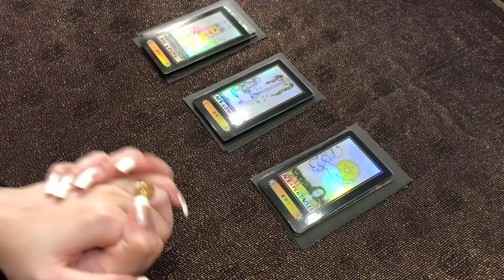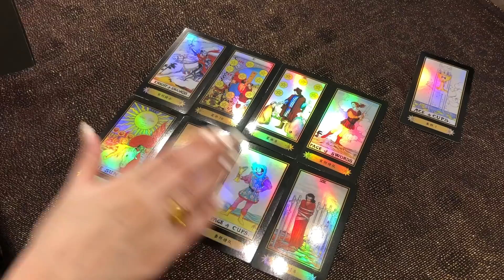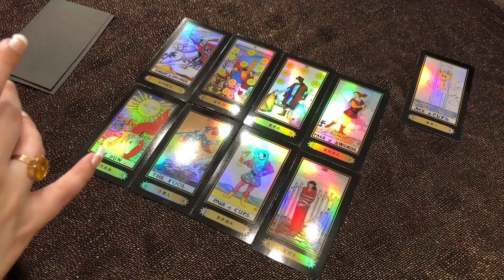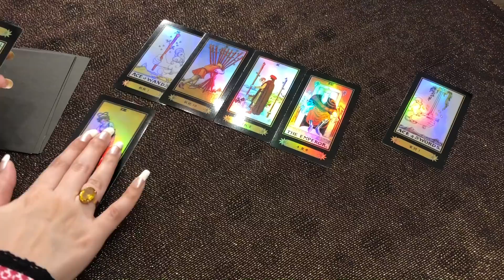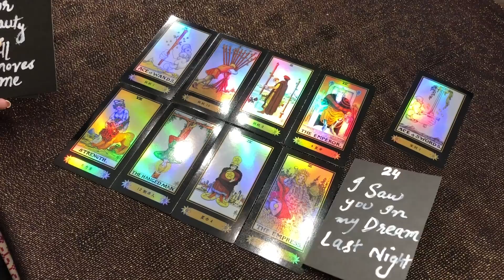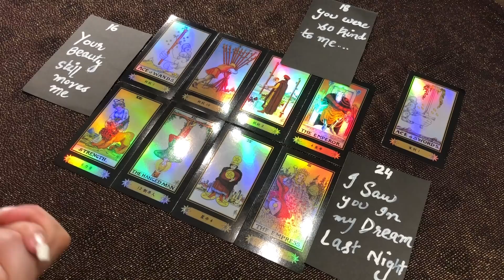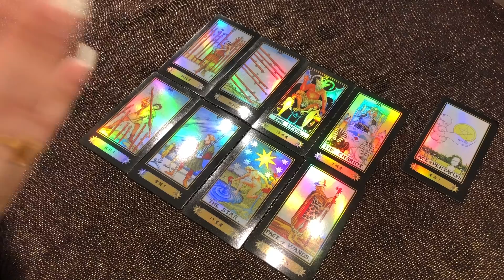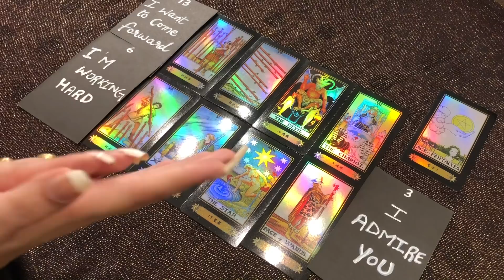Hindi/Urdu | No-Contact 🚫 | Unki Current Energy + Unkay Msgs apkay lye | Timeless💕 | Pick A Card💕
Time Stamps

1.❤️ 05:22
2.💕 16:57
3.💚 30:55

I dont offer personal readings❤️

mysticworld11:11